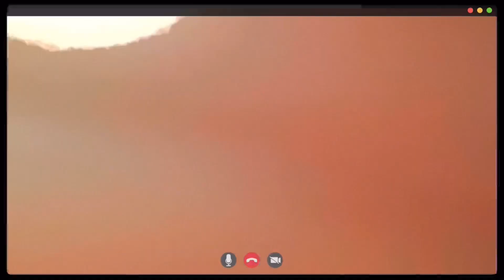선우랑 짧은 영상 통화 간접체험